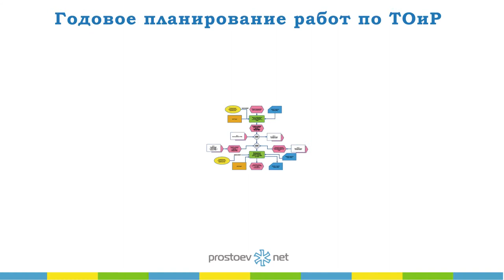Простоев.НЕТ. на_вебинаре_обучение_тоир. Расчет стоимости работ по ТОиР. RCM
Тема сегодняшнего видео «Расчет стоимости работ по ТОиР».

0:00 prostoev.net
0:15 Следующий этап после того, как у нас получен скорректированный проект годового плана работ, мы проводим расчет необходимого объема ТМЦ для выполнения работ по ТОиР.
0:26 Мы этот данный объем фиксируем и отправляем процесс категоризации в ТМЦ, это у нас закупки, для расчета стоимости ТМЦ и так же на экономическое планирование, где так же проходит расчет стоимости работ по ТОиР.